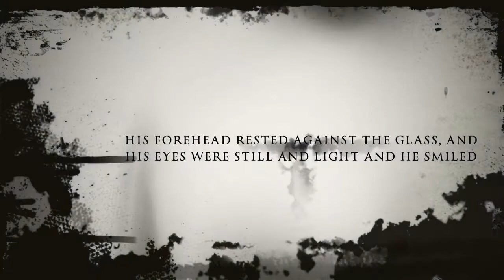European School Copenhagen Haunted House Trailer